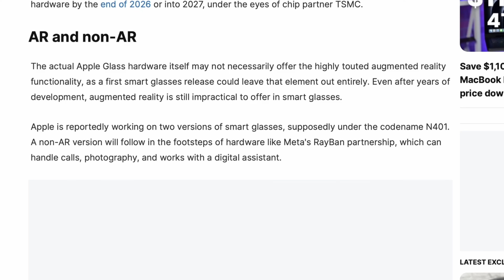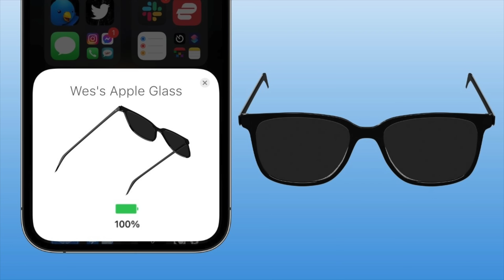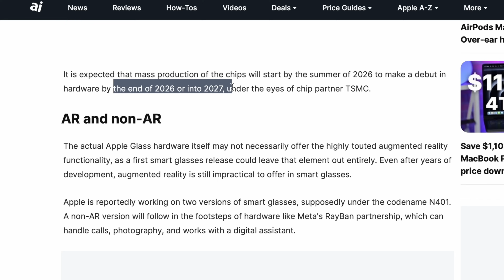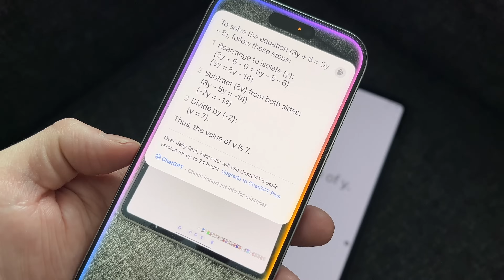Apple Smart Glasses Are Coming: Features, Release Date, & Latest Leaks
Apple is getting closer than ever to launching a pair of smart glasses — and the latest leaks reveal some major developments. In this video, we dive into what to expect from Apple’s rumored smart glasses, including potential features, design, and a likely release window around late 2026 to early 2027.

After the debut of the Apple Vision Pro, many thought Apple had shown all its cards in the wearable space — but that was just the beginning. Reports suggest that Apple is working on lightweight, Siri-powered glasses that may rival Meta’s Ray-Ban smart glasses or even bring AR capabilities to the masses.

We’ll explore:
 • Apple’s custom chip for smart glasses
 • How they could integrate with your iPhone and Siri
 • What “Visual Intelligence” might mean for on-the-go AI
 • Differences between an AI-glasses approach vs. full AR smart glasses
 • When we could see them hit the market

👀 Will Apple’s smart glasses be a game-changer? Or is this just another step on the road to a full AR future?

🔹 Apple Cameras in Everything? Apple Watch & AirPods Rumors → Coming soon

Chapters ➡
0:00 Intro
0:39 What kind of glasses is Apple making?
1:08 Apple Glasses silicon
2:55 Apple Glass release date
3:15 Apple Glass features